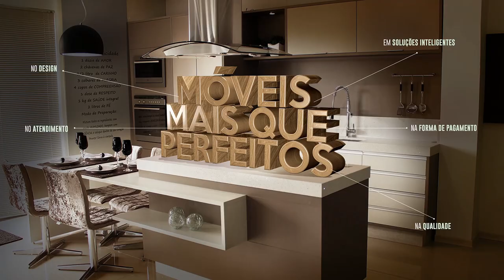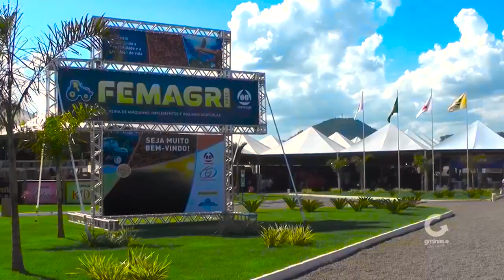Polícia Militar de Guaranésia prende suspeito de 20 anos com drogas